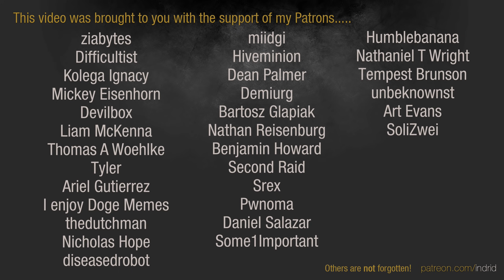WH40k Dawn of War 2 - 3v3 | Adreva + IskNorthen + LAMBANATOR [vs] Tzeench's + Xerene + Rogal Dorn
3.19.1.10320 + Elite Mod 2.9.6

[WIC] Adreva | Imperial Guard [Inquisitor]
[WIC] IskNorthen | Space Marines [Techmarine]
LAMBANATOR | Orks [Mekboy]
vs
Tzeench'sLover | Chaos Space Marines [Chaos Sorcerer]
Xerene | Space Marines [Force Commander]
Rogal Dorn | Chaos Space Marines [Plague Champion]

ELITE MOD